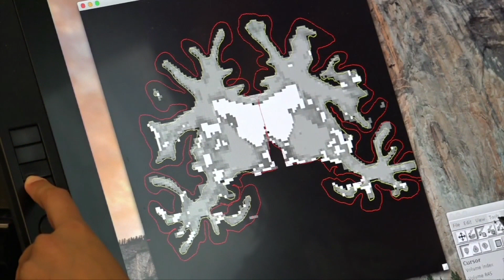Researchers Try to Unlock Clues to 'Super-Aging'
Researchers are hoping that by studying the brains of “super-agers" they’ll be able to unlock the secrets to sharp memory in old age. (Feb. 22)